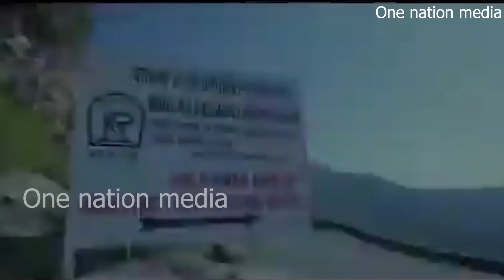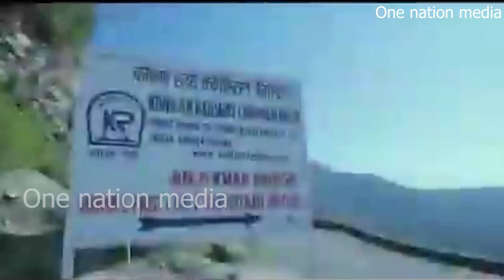വീണ്ടും ലോകത്തെ ഞെട്ടിച്ച് ഇന്ത്യ India’s first cable-stayed bridge Anji Khad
After missing multiple deadlines, including those in 2017 and 2022, the project costing over ₹400 crore, India’s first cable-stayed rail bridge will be ready in May this year.

Video courtesy -The India Railway official